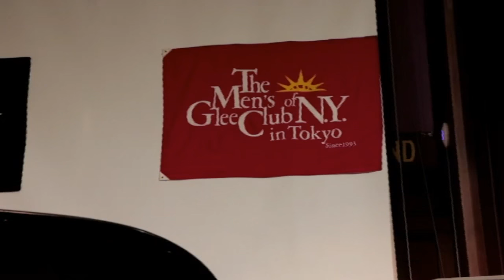ラプソディ・イン・ブルー（ガーシュウィン）Rhapsody in blue (Gershwin)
ガーシュウィン（江口玲編曲）：ラプソディ・イン・ブルー

Gershwin ( arr.by Akira Eguchi ): Rhapsody in blue

紐育男声合唱団創立25周年日米合同コンサート
2015年9月21日（月）
New York Society for Ethical Culture Concert Hall

前田勝則（ピアノ）

Katsunori Maeda (Piano)